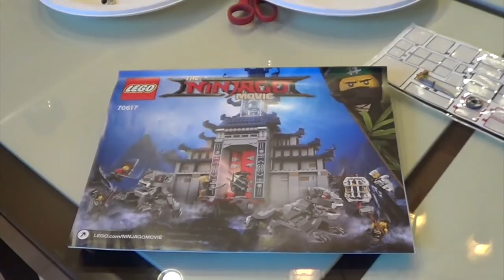LEGO Ninjago Temple of The Ultimate Ultimate Weapon 70617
AWSOME LEGO SET -DAVID'S DAILY ADVENTURES